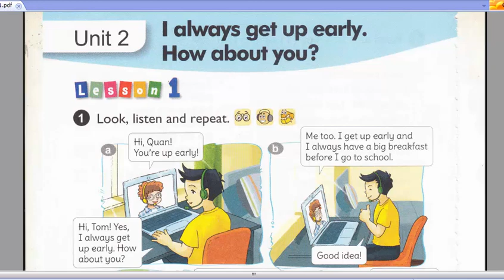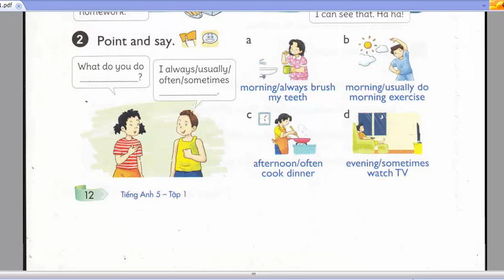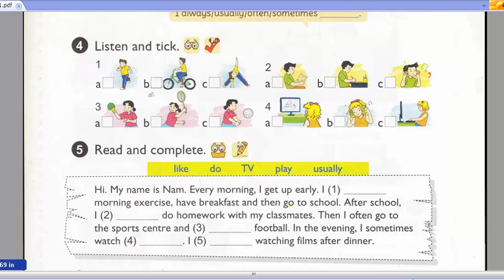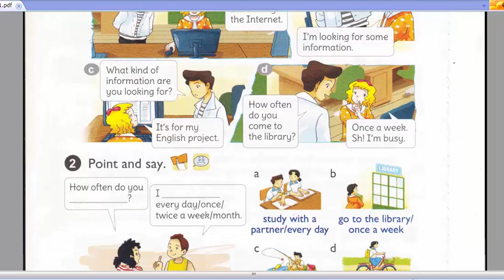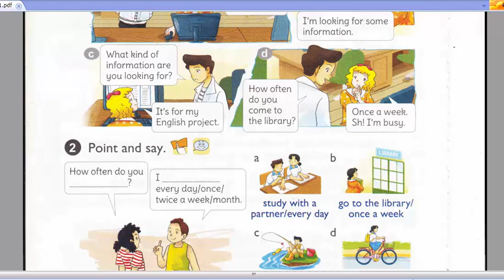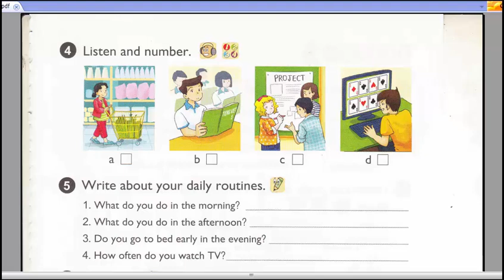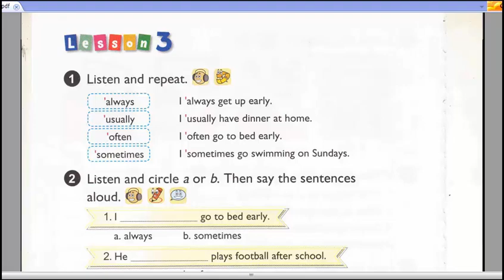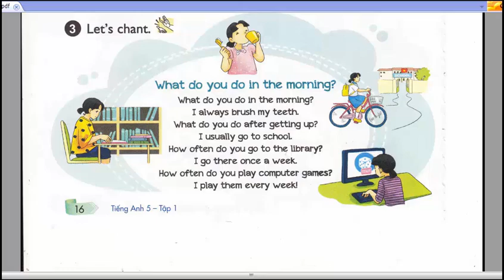Nghe Tiến Anh Lớp 5 Unit 2 Full Trọn Bài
Luyện Nghe Tiến Anh Lớp 5 Unit 2 Full Trọn Bài
bai nghe tiêng anh lop 5 full unit 2